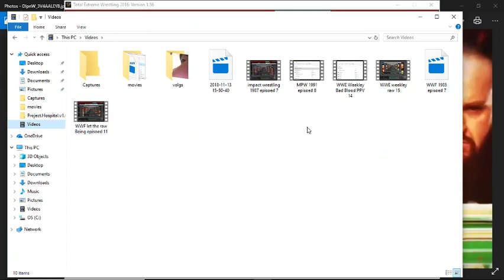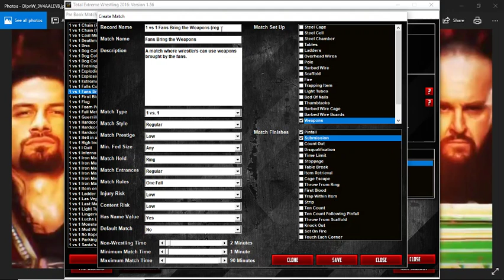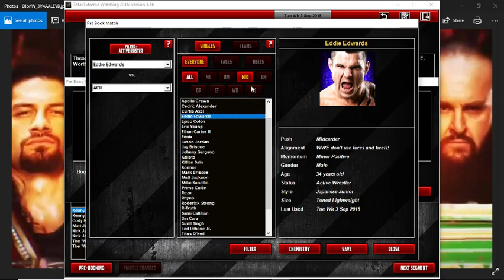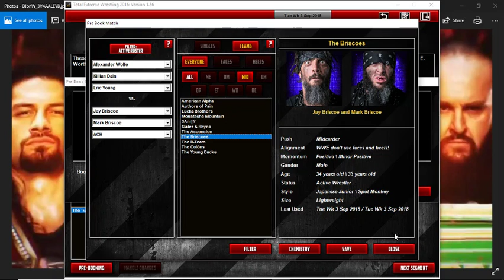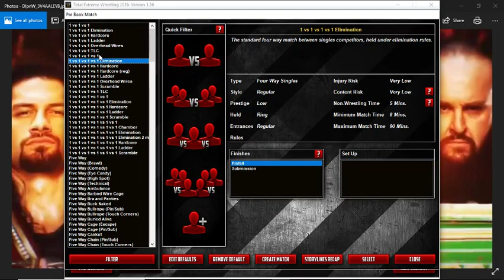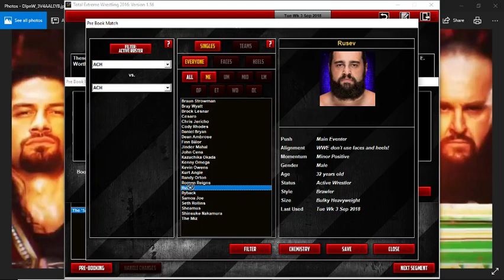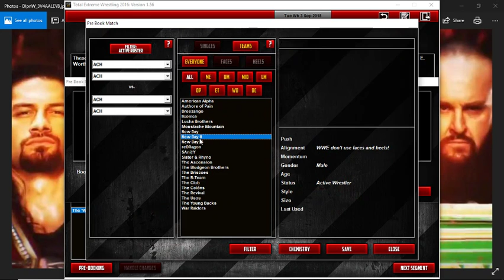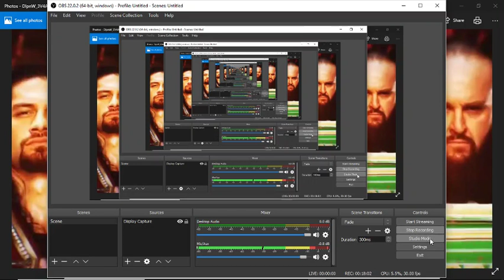WWE Weekley samckdown live 16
waht will happen after bad blood find out with smackdown